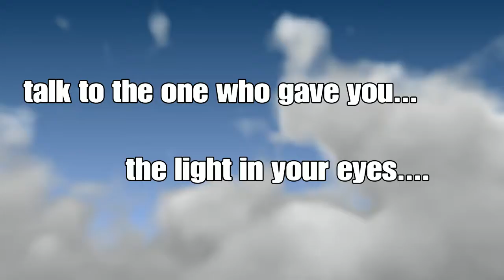Overwatch : no aim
Gonna eat and sleep.
Goodbye forever